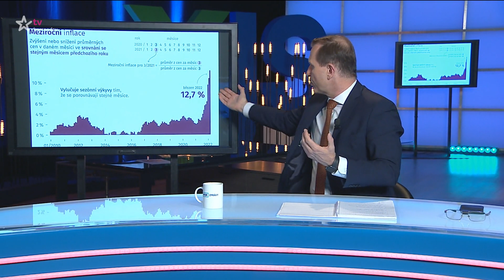MOJE ZPRÁVY (2022/107) - 22.04.2022